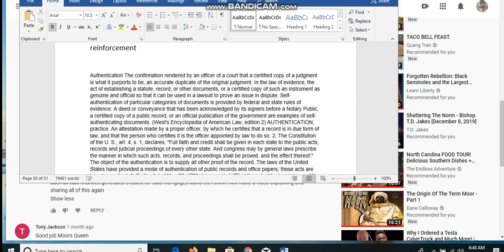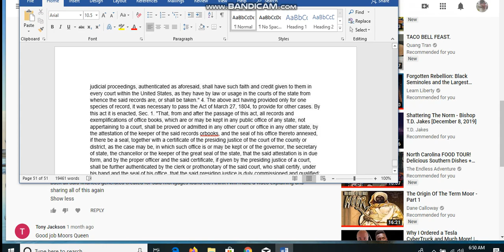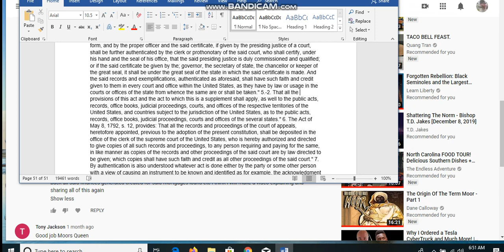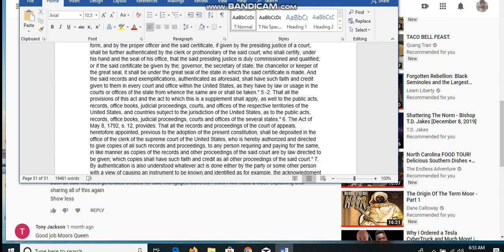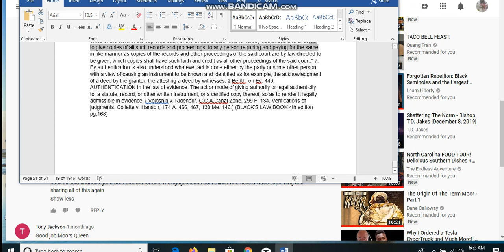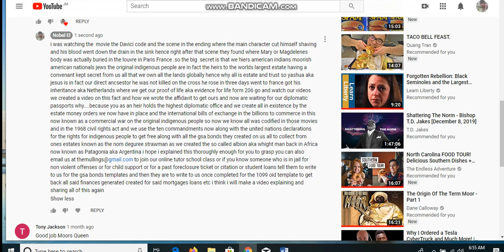FULL FAITH AND CREDIT....AUTHENTICATE .THE BC. WORD MEANING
thank you ITREE ROOTS FOR sharing the authentication definition for us all now to go authenticate the birth certificate to use it for full faith and credit
and here is ones explaination on the movie the Davinci code
just click on the reply
Africa is Asia and so is the planet that is why we are called Asiatic
third rock from the sun all the things that took place is in this sitcom wow i suggest watching them all
Keens famous for its mutton chops however i found it interesting as it seems to be a secret society with ninety thousand tobaco pipes on the ceiling the question begs are we to smoking our tobaco pipes like we used to
why was and is tobaco so important is it our healing is it to ward or evil is to correct wrongs what is it used for and why